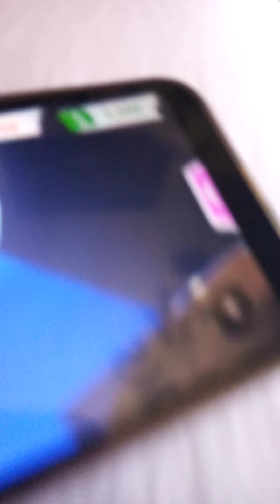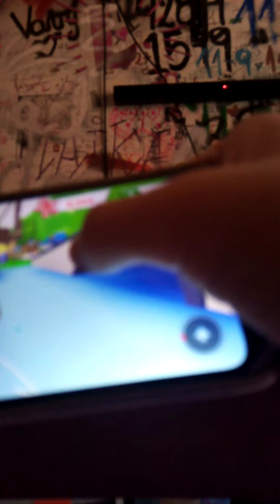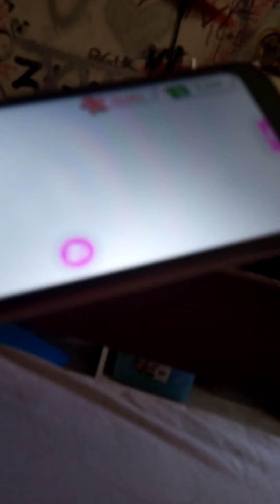consiguiendo el búho de las nieves